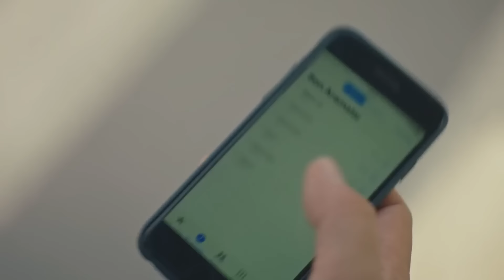Gulperi en Español Capitulo 6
PRODUCCIÓN: TIMS&B Production
CUENTO - GUIÓN: Eylem Canpolat - Sema Ergenekon
DIRECTOR: Metin Balekoglu
PRODUCTOR: Burak Sagyasar, Timur Savcı, Erdal Bali
GÉNERO: Drama